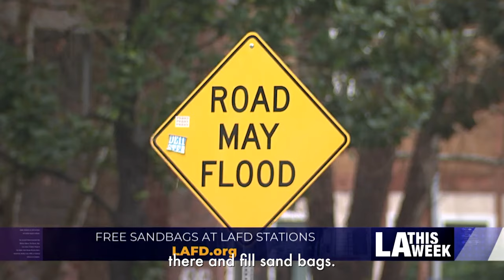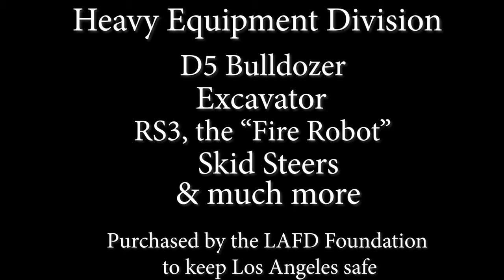LAFD Foundation Valor 2024 Awards - Unit Of The Year - Heavy Equipment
LOS ANGELES - Each fall, the non-profit Los Angeles Fire Department Foundation proudly hosts VALOR, a high-profile awards ceremony honoring exemplary Los Angeles Fire Department members for their service above and beyond the call of duty.

On November 20, 2024, civic and community leaders were joined by friends of the LAFD at the rooftop of BMO Stadium to recognize firefighters and organizations who have demonstrated an unwavering commitment to protecting life and safety in the City of Los Angeles.

VALOR 2024 awards included the LAFD Heavy Equipment Unit as Unit of the Year.